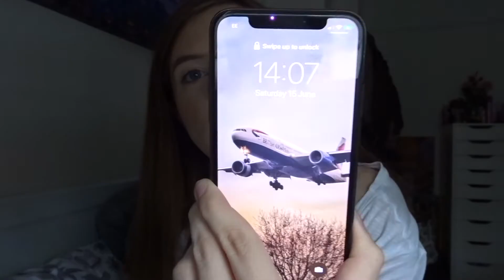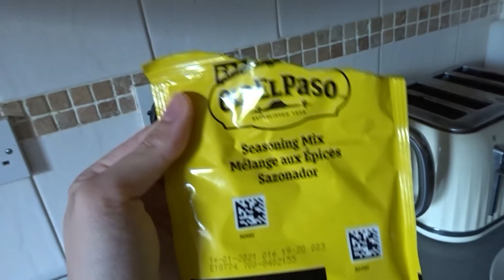WHAT I EAT IN A DAY TO GAIN MUSCLE/BULK♡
Hey lovelies!!!
Hope you enjoy this video watching what I eat in a day to gain muscle/bulk! I'm new to bulking and still getting the hang of it but I'm getting there!!
xxx

I know I forgot to add my daily kcal's and its 2200 and around 110g of protein ♡ I'm 50kg and 160cm ♡

Instagram; phoebetaylorfit
Twitter; phoebetaylorxo